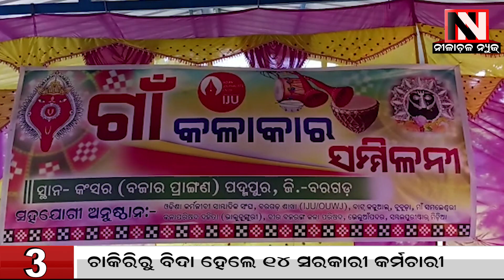ଗାଁ କଳାକାର ସମ୍ମିଳନୀ